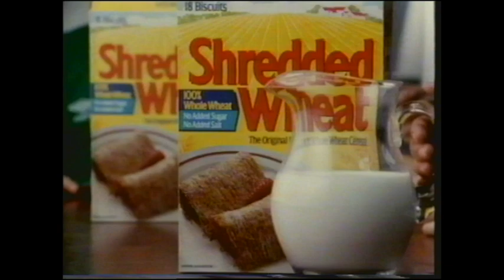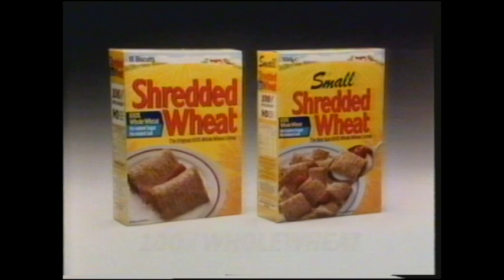UK Commercials. Friday 13th March 1992. ITV Anglia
A small compilation of commercials from Friday 13th March 1992.

Advertisers include -

PG Tips
Cadbury's Crunchy
Lucozade
Shredded wheat with Brian Clough and Gary Lineker
You've Been Framed
Options
Felix
Allied